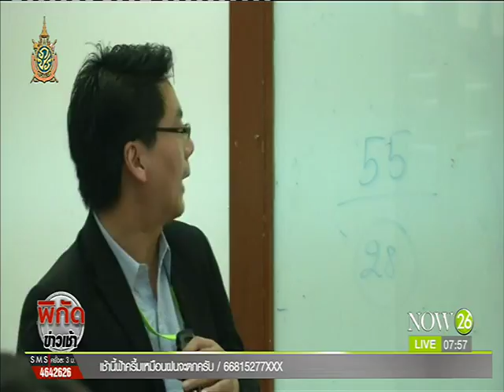News นักวิชาการหวั่นกระแสปะทะทางความคิด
พิกัดข่าวเช้า : เปลี่ยนผ่านประชาธิปไตย นักวิชาการหวั่นกระแสปะทะทางความคิด "NOW26" 25-6-59